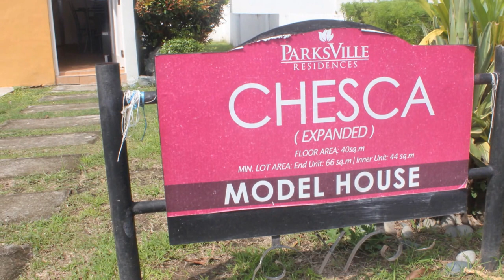Real Properties Philippines House and Lot for Rent/ Chesca House for Sale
PARKSVILLE RESIDENCES is a master-planned residential village inside Parc Royal Kawit that offers quality homes and affordable housing to improve Filipino lives and lifestyles.
Few minutes form Manila via CAVITEX, you'll discover a Modern Contemporary inspired community and SOON will provide multitude of recreational amenities and commercial establishments available for all homeowners to enjoy.

HIGHLIGHTS
Location: Advincula Ave., Kawit, Cavite
Landmark: 15 to 20 mins from SM Mall of Asia, right before Lancaster Estates

Unit Types: Affordable 2 Storey Townhouses with 2-3BR
Typical Floor Area: 45 - 63 sqm
Typical Lot Area: 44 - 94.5 sqm (bigger lots available)
Price Range: Php973K - Php2M

Developer:Richfield Properties Inc. / Masaito
Land Area: 48 Hectares
Saleable Units: 1,281 townhouase and 444 single-attached units (future)

FEATURES: 2 Full Storey Unit, 5 meter house frontage, full-carport space and spacious front lawn

AREAS: Living, Dining, Kitchen, 2 Bedrooms, Toilet and Bath, Provision for Utility Area

HOUSE SPECIFICATION
(COmplete and Semi-Complete)

WALL FINISHES:
Exterior: Cast in Place Reinforced Concrete (painted)
Interior: Non-load bearing CHB (plastered and painted)

ROOFING: Prepainted ribspan roofing sheets

CEILING FINISHES:
Ground Floor: Exposed Cement Finished (Painted)
Second Floor: Fiber Cement Board (Painted)

DOORS:
Main: Wooden Molded Door
Bedrooms: Wooden Flush Doors
Service: wooden Flush Door with one-side marine plywood

TOILET AND BATH FINISH:
Floor 8x8 Unglazed ceramic Tiles
Wall: 8x12 Glazed Ceramic Tiles
Complete Bathroom Fixtures

KITCHEN COUNTER
8x8 Glazed Ceramic Tiles Countertop, Apron and Splashboard

FLOOR FINISHES:
Ground Floor: 12x12 Vinyl Floor Tiles
Second Floor: Vinyl Floor Strips

SEPTIC TANK: Reinforced Concrete Septic Tank

STAIRS:
Stringer: Reinforced concrete assembly (painted)
Handrail and Newel Post: Solid Wood (painted)
Steps: Vinyl Floor Strips

WINDOWS:
Ground Foor: Steel Casement windows with grilles
Second Floor: Steel Casement Windows without Grilles

CARPORT/UTILITY AREA:
ROugh concrete finish

SEMI COMPLETE:
All features are the same except of the following

WALL FINISHES:
Interior Walls: First Coat (Primer Only)
Partition Walls: No drywall partitions

Ceiling Finishes:
Ground and Second Floor: First coat (Primer Only

TOilet and Bath Finishes:
Wall: One layer of wall tiles

KITCHEN COUNTERTOP:
Without cabinets, countertop, wall tiles

FLOOR FINISHES:
Ground and Second Floor: Plain Cement Finish only

STAIRS:
Stringer, Handrail and Newel Post: First coat (Primer only)

CARPORT/UTILITY: Provision Only

Call:
Southern Residences
PRC Real Estate Broker License #0020499
Cell No:
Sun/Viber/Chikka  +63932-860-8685